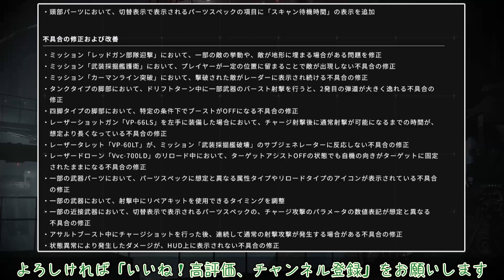【ゆっくり実況】古参傭兵が往くルビコン戦記 part28【ACⅥ】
アーマード・コア6【初期ver】をゆっくり実況でのんびりとやっていきます。

捕虜救出

0:00 挨拶

☆モチベ維持に繋がりますので☆

普段はニコニコ動画をメインにゆっくり実況プレイ動画を投稿しています。